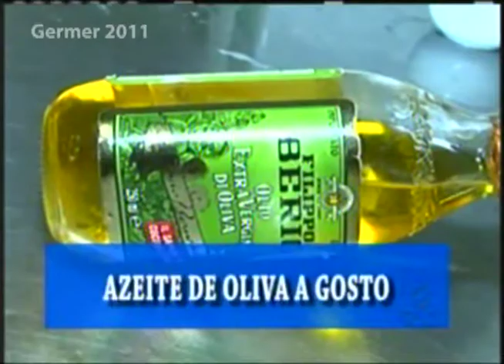Linguado ao molho de maracujá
Linguado ao molho de maracujá - peixe é prático e rápido de fazer